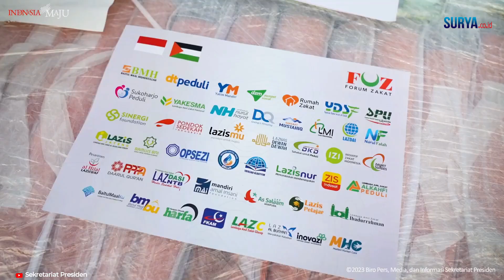Presiden Jokowi Lepas Bantuan Kemanusiaan RI untuk Gaza Tahap II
[ tw ]

SURYA.CO.ID - Presiden Jokowi melepas bantuan kemanusiaan untuk Palestina tahap kedua di Halim Perdanakusuma, Jakarta Timur, Senin (20/11/2023). Sebelumnya, bantuan tahap pertama dilepas Jokowi pada 4 November 2023.

Ada dua pesawat yang mengangkut bantuan seberat 21 ton berupa obat-obatan, perlengkapan rumah sakit, makanan, dan barang keperluan lainnya
sesuai kebutuhan masyarakat di Gaza.

Bantuan bersumber dari anggaran pemerintah sebesar Rp 31,9 miliar
dan juga berasal dari perusahaan dan masyarakat antara lain dari PT Paragon Teknologi dan Inovasi, Indonesia Humanitarian Alliance,
hingga Badan Amil Zakat Nasional.